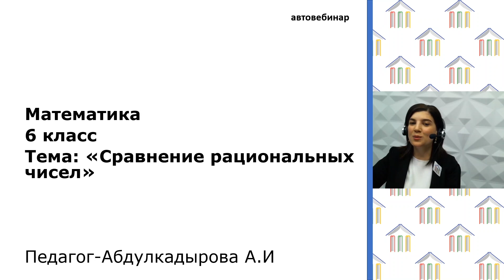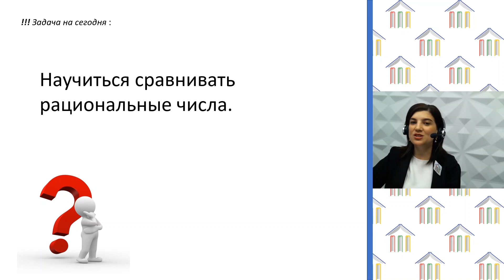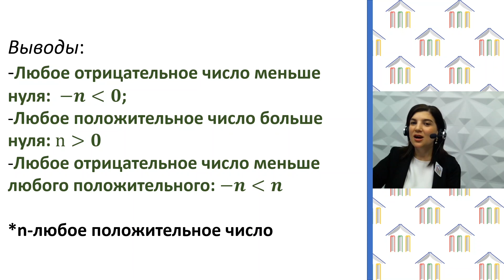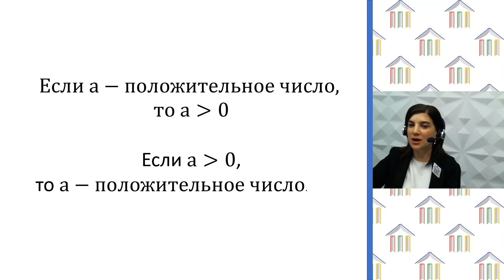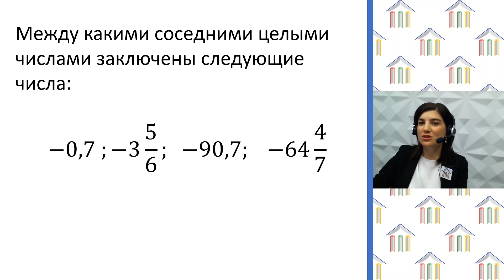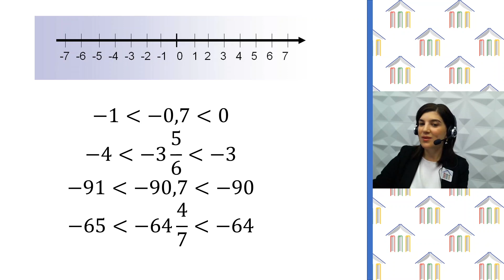6 Класс. Математика. Абдулкадырова А.И. Тема: "Сравнение рациональных чисел"